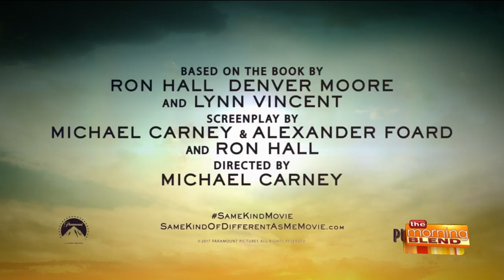Same Kind of Different As Me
SAME KIND OF DIFFERENT AS ME is based on the inspiring true story of international art dealer Ron Hall (Greg Kinnear), who befriends a homeless man (Djimon Hounsou) in hopes of saving his struggling marriage to Debbie (Renée Zellweger), a woman whose dreams will lead all three of them on the most remarkable journey of their lives. Jon Voight plays Hall's father, with whom he reconciles thanks to the revelations of his new life. Based on the New York Times bestseller.